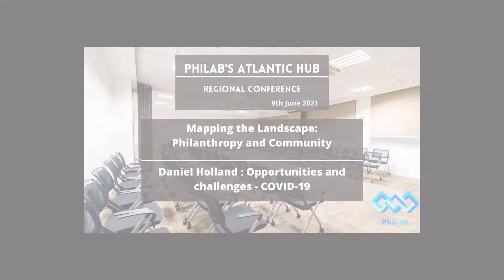PhiLab Atlantic hub : Harry Daley Opportunities and challenges - COVID-19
PhiLab Atlantic Hub & RCFNS Atlantic Canadian Conference
Philanthropy and Community Investment

This conference was hosted on the 8th June 2021

PhiLab Atlantic Hub : Sustaining Environmental Organisation
Mapping the Landscape:
Philanthropy and Community Investment in Atlantic Canada